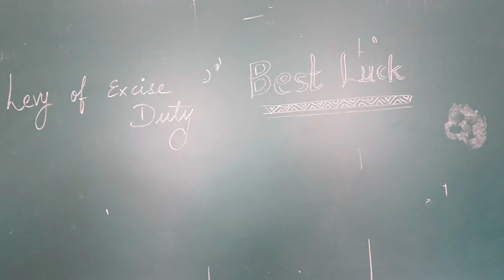Kedhar aa gaye main 😂|mini vlog